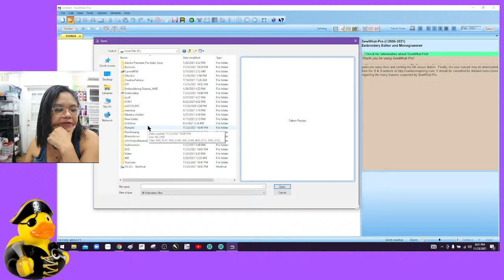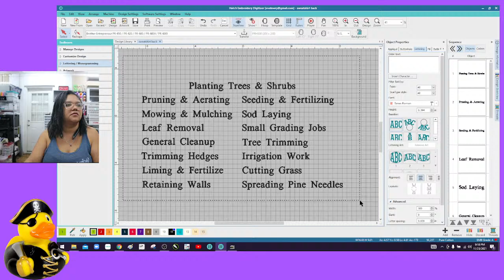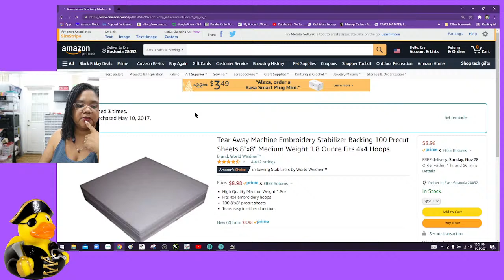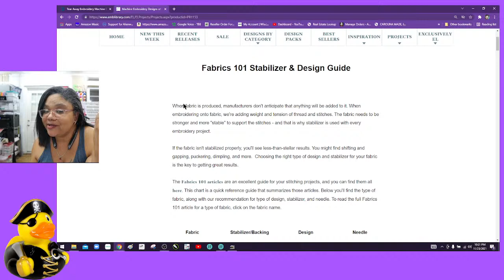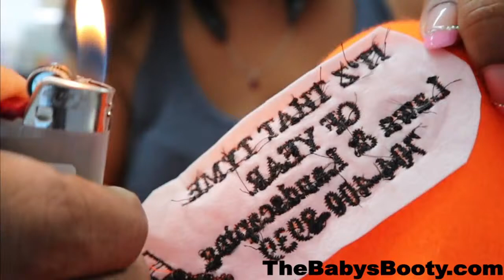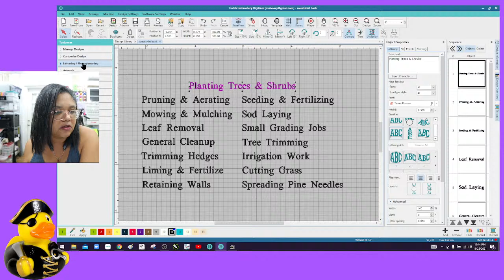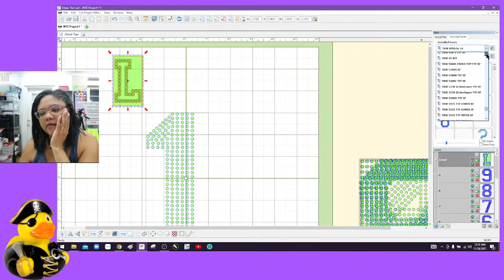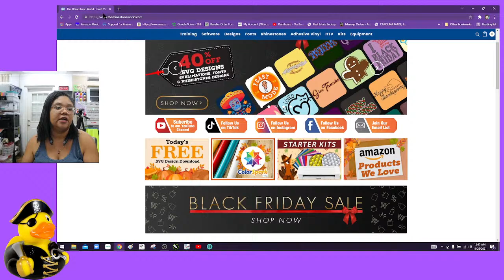Working on TWO Jobs Sweatshirt bling and Hoodie Embroidery!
👉BeCreateful.com for our rhinestone supplies!

Activate your Creative Fabrica $1 Trial Membership Today to get:
Only $1 for the first month
Commercial use allowed on all resources
Cancel any time - no questions asked!!